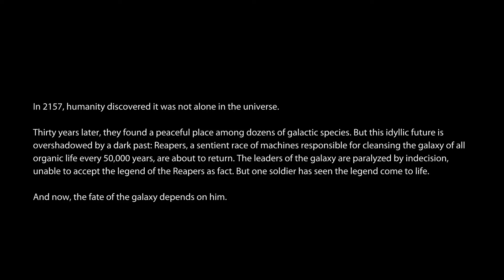ME3 Opening Remaster V1.0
Showcase of the version 1.0 of my new Mass Effect 3 mod: ME3 Opening Remaster.